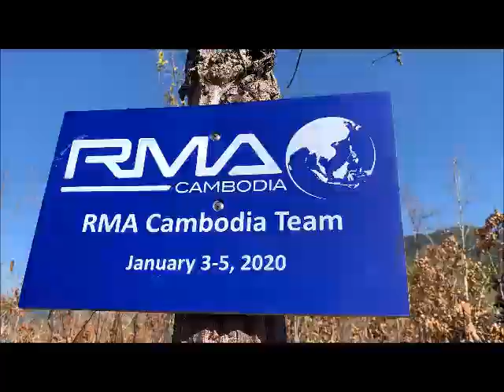Mission to Aural Mountain Jan 26 28, 2020 បេសកកម្មទៅកានភ្នំឱរ៉ាល់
Mission to Aural Mountain, Kompong Speu province,
2020, Jan 26-28
This mission was observed  archaeological remains by ancestors who lived a long range of Aural Mountain on the paths where climbed up to top mountain.
Please watch Video that can know more.